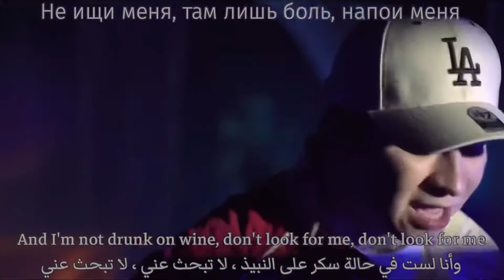Ramil’ - не ищи меня (Snippet) - текст песни, English Lyrics, ترجمة عربية